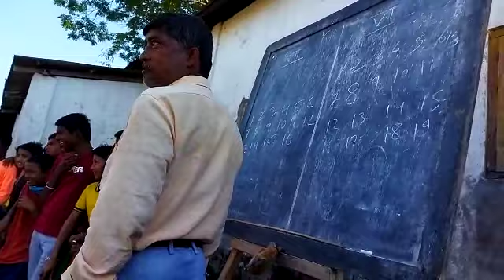kabadi, kabadi, children playing at school